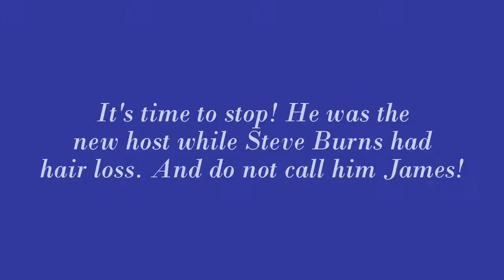For Everyone Who Took Joe (Blue's Clues) Too Seriously